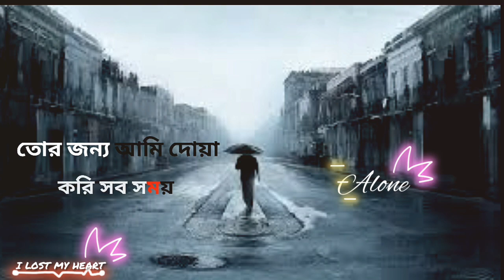I LOST MY HEART | Alone Life Story | Heartbroken Story Of My Life | R•L•D